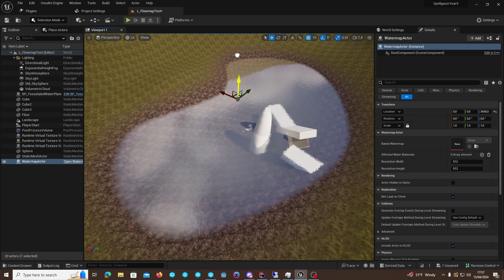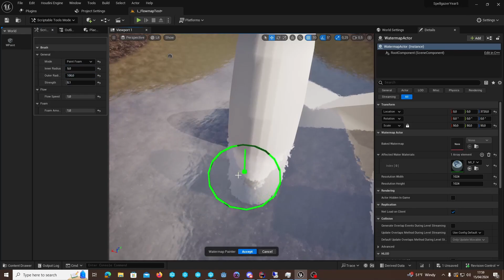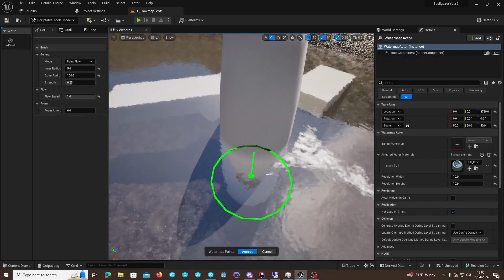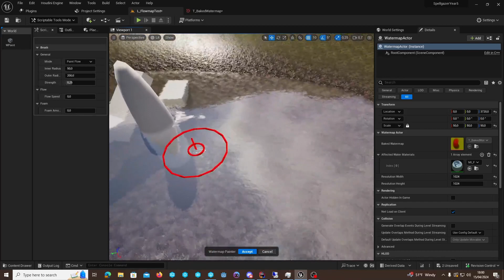[WIP] Spellgazer Water Toolkit - Flowmap Painting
there's a few component at play here :
The watermap, which is at any given moment either a texture render target or regular texture, containing "water data" (RG channels are for flow direction, B channel is for foam).

The watermap subsystem, an editor only singleton containing logic for editing the watermap (creating the render target & setting it on materials, painting flow or foam on it, baking it).

The watermap painter scriptable tool, which is the actual in editor brush tool that users can change the parameter on and paint in-level with, and it just calls functions on the watermap subsystem.

The watermap actor, which just contains references to the current baked watermap, all materials that should be affected, the resolution the flowmap should be at, and the area of the world it covers. this could be replaced with a data asset which would probably reduce the possibilities of someone doing things with the actor they're not supposed to, but would take extra tooling to manipulate its properties in-editor.

I have ideas for additional features but I'm probably not gonna do very much with it from now on as I have a bunch of other stuff to do on Spellgazer right now. would love to have the time to come back to it to add some real time features like foam sim, buoyancy on physics actor, etc.

Music used is Distant Horizon from the skyrim soundtrack.